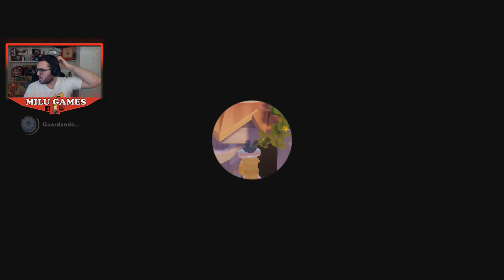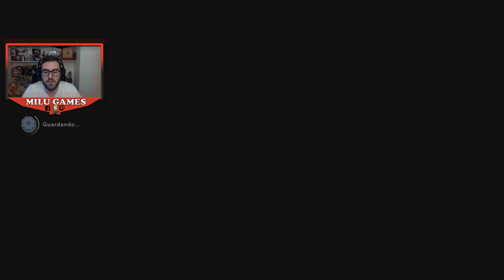ENTIERRA EL HACHA! Y NOS LLEVAMOS UN SPARK! 42 - Mario + Rabbids Sparks of Hope